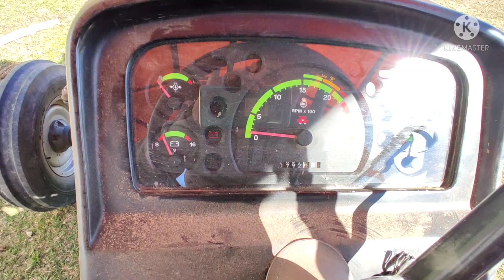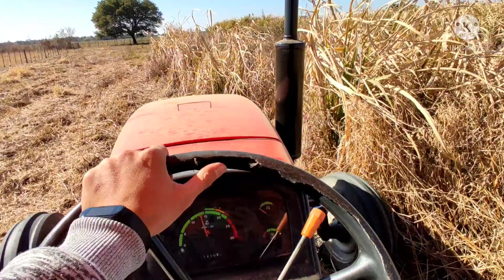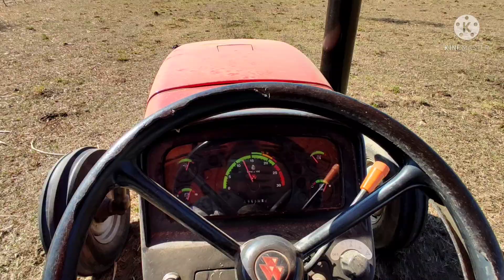Dando caña dulces a las vacas/se complica el invierno en el campo